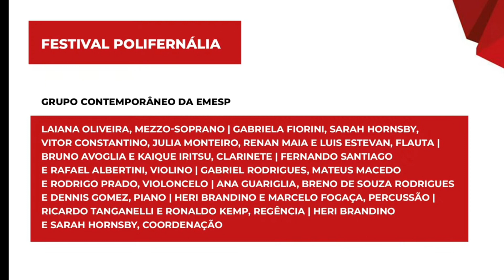Suíte para violoncelo desacompanhado (2002) - Willy Corrêa de Oliveira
A suíte é formada por três movimentos, Solo I, II e III. Gravação feita no Festival Polifernália no Theatro São Pedro em São Paulo, 2022.

Composição - Willy CorrÊa de Oliveira
Violoncelo - Rodrigo Prado